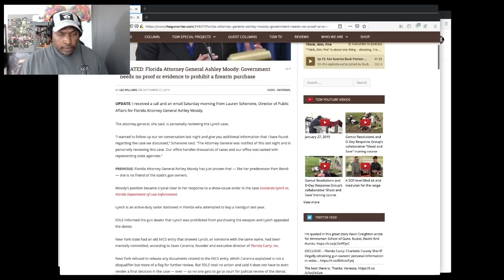Proof Of Evidence Not Needed To Prohibit Firearm Purchases! // AmmoLand Breaking News